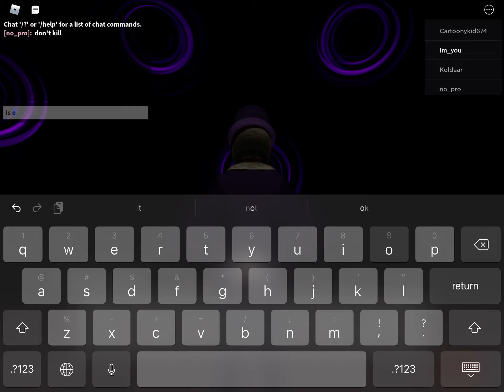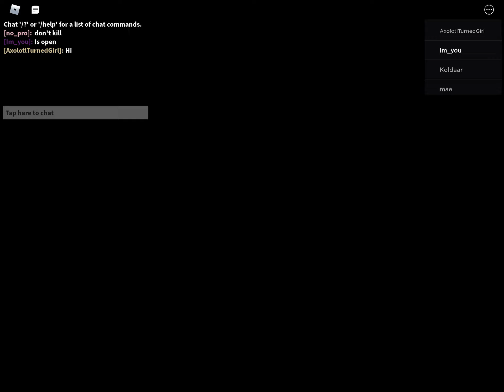Piggy book 2 Distraction￼